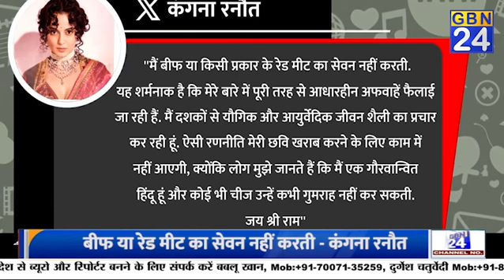Kangana Ranaut: 'मैं बीफ नहीं खाती', Social Media पर ये बड़ा बयान! | Gbn24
कंगना रणौत बॉलीवुड की बेबाक अभिनेत्री हैं जिन्हें उनके अभिनय और स्पष्टवादी स्वभाव के लिए जाना जाता है। उन्होंने तेजस्वी योद्धाओं से लेकर कमजोर व्यक्तित्वों तक कई भूमिकाओं को निभाया है, जिससे वह साहसिक प्रशंसा और अनेक पुरस्कार जीती हैं. कंगना को सामाजिक और राजनीतिक मुद्दों पर अपनी खुली राय देने के लिए भी जाना जाता है, जिससे वे कई बार विवादों में फंसती हैं, लेकिन उन्हें किसी से भी डॉ नहीं लगता।।।। उन्हें सिर्फ अपनी सोच को दनिया को जाहिर करना होता है. लेकिन कंगना हमेशा सही तरीके से अपने लिए लड़ना जानती है.

लेकिन जब से कंगना को मंडी के लिए बीजेपी से टिकट मिला है... तब से सुर्खियां या फिर किसी न किसी कॉन्ट्रोवर्सी में फसी नज़र आती है... ऐसा लगता हे कंगना मुसीबतों को खुद बुलावा देती है. अब चाहे सुभाष चंद्र बोस से रिलेटेड वो कंट्रोवर्सी हो या फिर बीफ के ऊपर कंगना का पलटवार।।।। कंगना के बेबाक रवैये से हर कोई वाकिफ है. कंगना ने विपक्ष के एक बयान पर पलटवार किया और खुद कॉन्ट्रोवर्सी पर फस्ती नज़र आयी

कांग्रेस नेता विजय वडेट्टीवार के दावे पर हिमाचल प्रदेश की मंडी लोकसभा सीट से बीजेपी की उम्मीदवार और बॉलीवुड अभिनेत्री कंगना रनौत ने पलटवार किया उन्होंने कहा कि वो बीफ और रेड मीट नहीं खाती हैं.कंगना रनौत ने ट्वीटर पर लिखा, ''मैं बीफ या किसी प्रकार का रेड मीट का सेवन नहीं करती. यह शर्मनाक है कि मेरे बारे में पूरी तरह से आधारहीन अफवाहें फैलाई जा रही है. मैं दशकों से यौगिक और आयुर्वेदिक जीवन शैली का प्रचार कर रही हूं.''

उन्होंने आगे कहा, ''ऐसा रणनीति मेरी छवि खराब करने के लिए काम में नहीं आएगी, क्योंकि लोग मुझे जानते हैं कि मैं एक गौरवान्वित हिंदू हूं और कोई भी चीज उन्हें कभी गुमराह नहीं कर सकती. जय श्री राम.  उन्होंने कहा कि वो बीफ और रेड मीट नहीं खाती हैं.

कंगना रनौत ने सोशल मीडिया एक्स पर लिखा, ''मैं बीफ या किसी प्रकास का रेड मीट का सेवन नहीं करती. यह शर्मनाक है कि मेरे बारे में पूरी तरह से आधारहीन अफवाहें फैलाई जा रही है. मैं दशकों से यौगिक और आयुर्वेदिक जीवन शैली का प्रचार कर रही हूं.''कांग्रेस नेता विजय वडेट्टीवार ने आरोप लगाया था कि कंगना रनौत ने पिछले दिनों कहा था कि वो बीफ खाती है. लेकिन उनकी इस बात का कंगना ने अपने बेबाक तरीके से जवाब दे दिया।।।।

Gbn24 News | Gbn24 | Hindi News | Gbn24 News Live